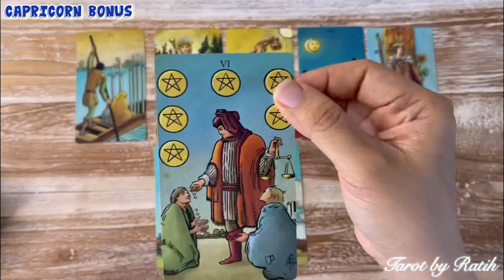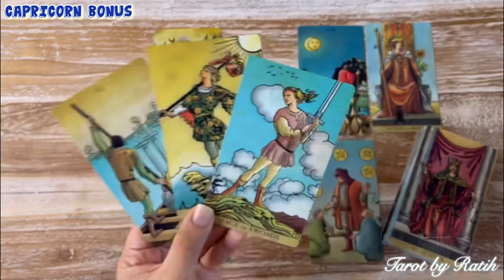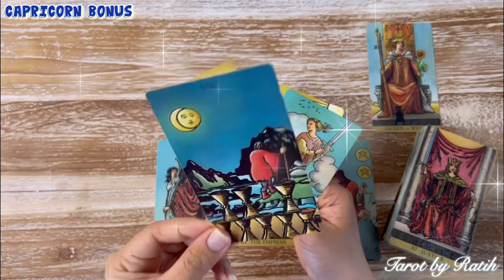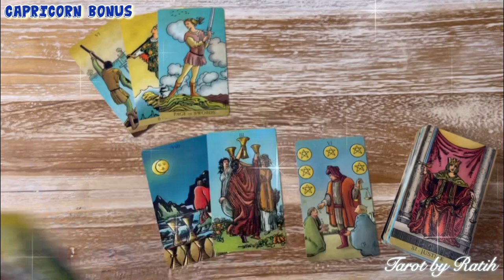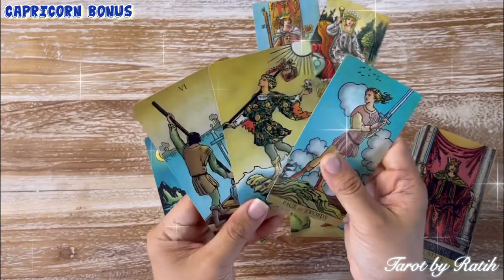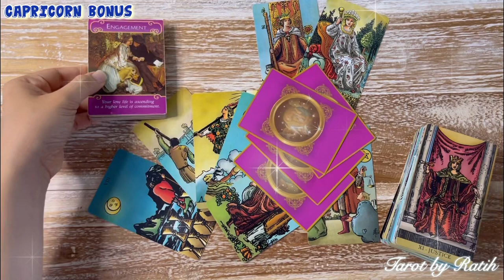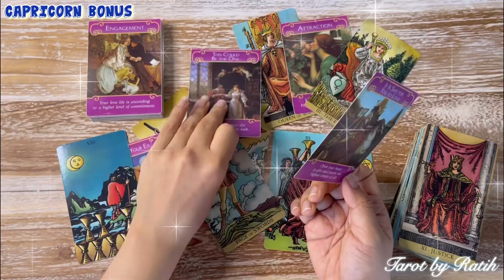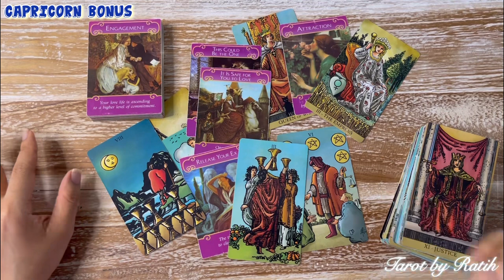✨BONUS AGUSTUS CAPRICORN♑️: DIBALIK KAMU YANG MAKIN BERSINAR & GLOWING UP, ADA MANTAN YANG MENYESAL✨